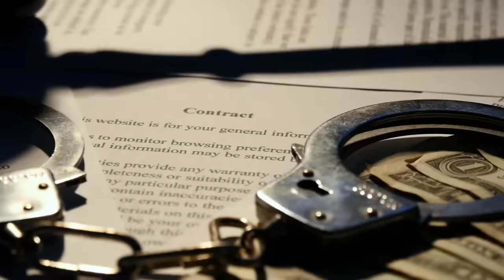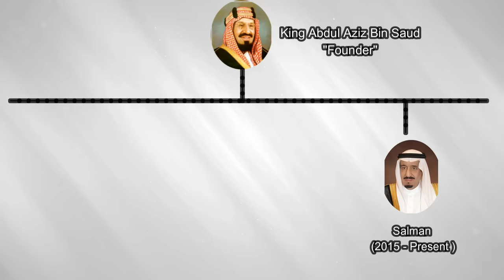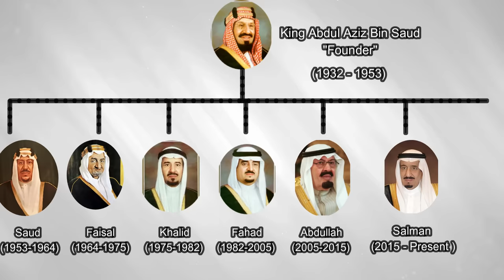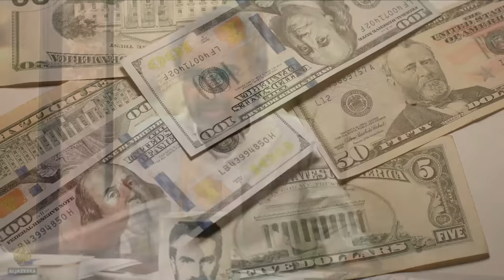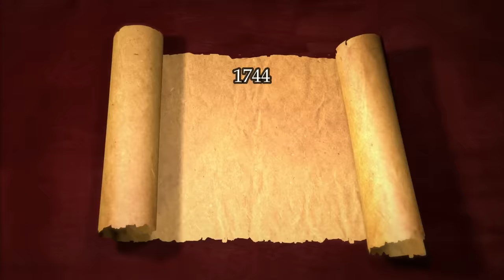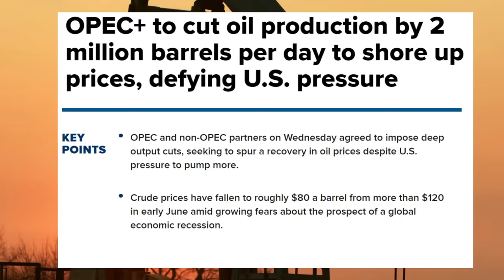How Powerful is this Saudi Prince?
How Saudi Crown Prince MBS became so powerful. What is the secret to his wealth and power?
Life and Luxurious lifestyle of Saudi Prince Muhammad Bin Salman?